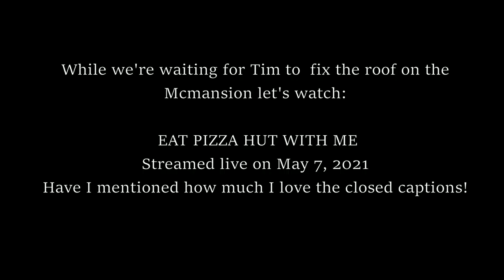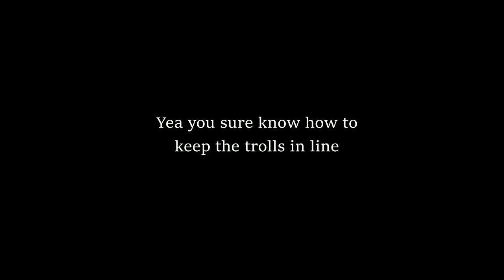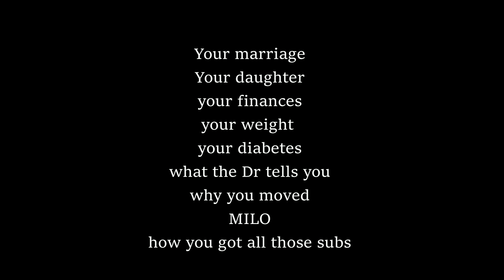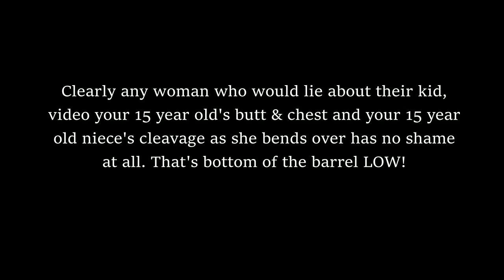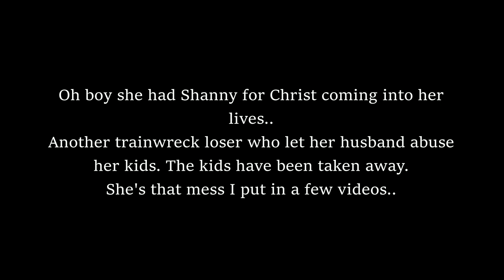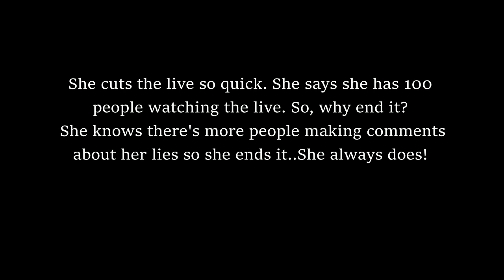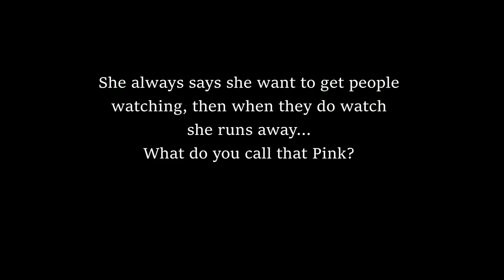PINK FAIRY "EAT PIZZA WITH ME AND HEAR ME COMPLAIN ABOUT THE HAYDERS!" REACTION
From pinkfairy Eatwithme Pizza Hut livestream May 2021